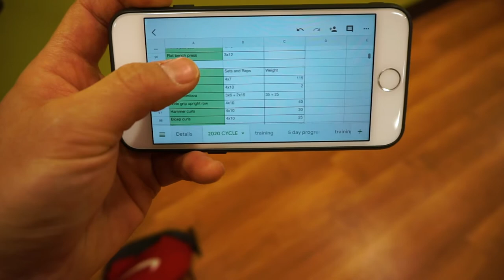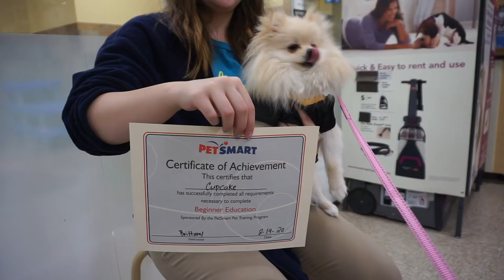The Overhead press & shoulder workout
I take you through small part of my shoulder workout where I include the Overhead press using Matt Ogus's 753 program. I've added in a few additional accessory movements such as the lateral cordova, tricep pulldown and horizontal row. Although my channel is mainly focused on reviews I decided to try something different - hope you enjoy!